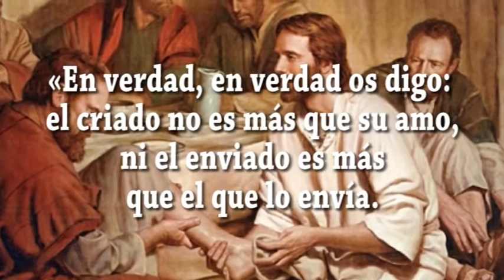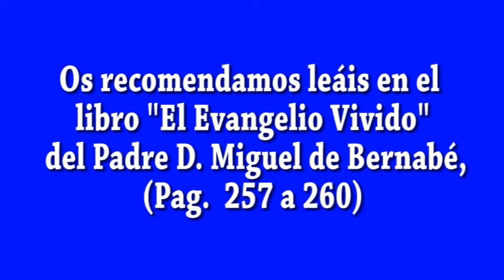EVANGELIO DIA 12 5 22 S Jn 13, 16 20